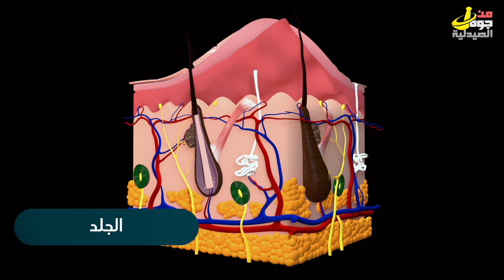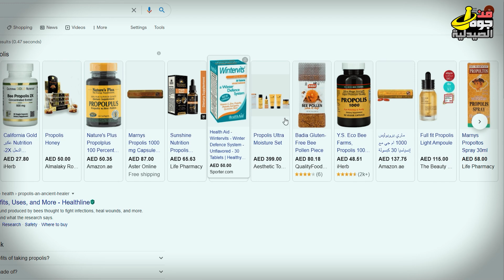هل سمعت عنه من قبل؟ Propolis العكبر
ربما لم تسمع من قبل عن مادة العكبر التي تستخدم لعلاج الحروق والأورام المختلفة وغيرها، فما هي هذه المادة؟ وكيف يمكن استخدامها؟
البروبليس

يتم إنتاج مادة العكبر من قبل النحل على الأشجار والأوراق والأغصان، وهو مادة ذو لون بني وملمس
 لزج ويمكن أن يختلف نوعه حسب موقع النحل والأشجار والزهور التي توجد بها.

استخدمت الحضارات القديمة مادة العكبر منذ الاف السنين في العديد من المجالات الطبية مثل علاج الجروح، والأورام، واستخدمه
المصريون أيضًا في تحنيط المومياء
0:00 المقدمة
0:51 ما هو البروبوليس؟
2:13 لماذا هو مفيد ولمن؟
4:00 في أي شكل يتوفر؟
4:13 المنتج الموصى به وكيفية العثور عليه